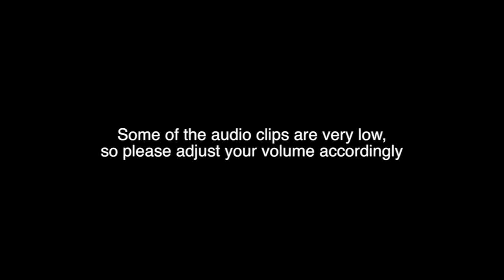arprince episode 8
In this weeks show Aaron Intrater talks about Chicago's Second City.  Plus he shares videos from his band The BakLava Boys